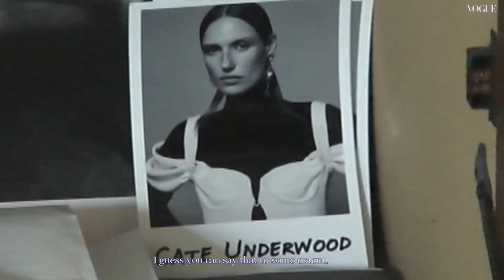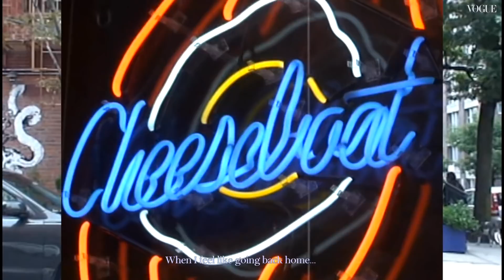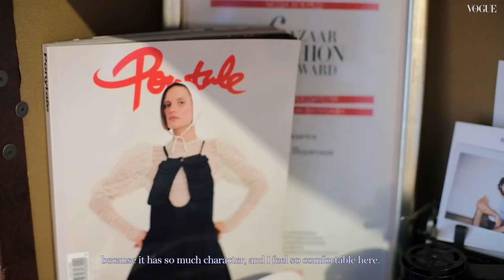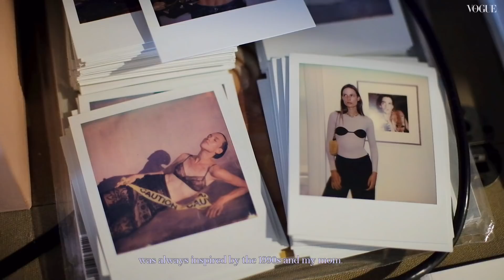Кейт Андервуд об американской мечте, фотографии и жизни в Нью-Йорке